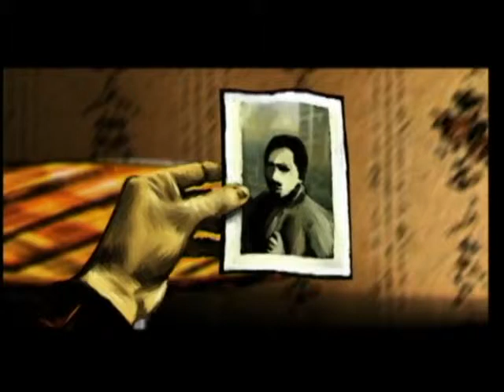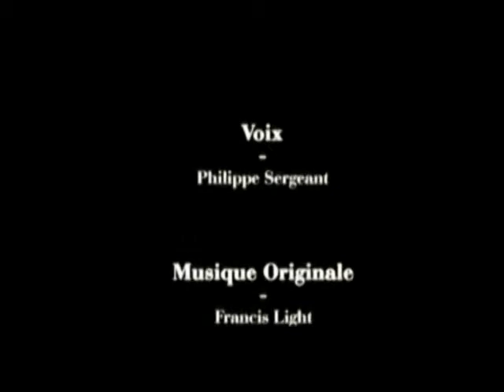Tuer un président ( A corps perdu )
Et si le suicide d'un homme devenait un acte engagé et redoutable. Parcours et récit d'un meurtrier banal qui va commettre un acte extraordinaire.

What's better than sacrifice feeling? Way of a man between life and death, between being nobody and coming front in history.